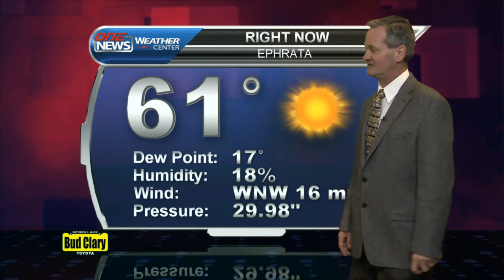iFIBER ONE News - Segment 2 [Weather] (4/18/14)